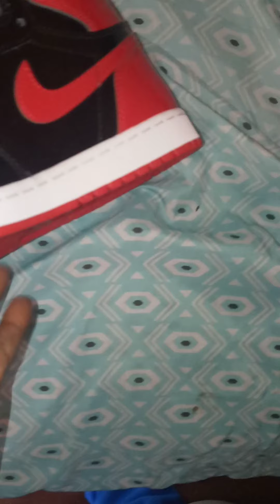Yeskicks.cn unboxing Authentic Retro 1 "Patent Bred"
Skype: Repkicks or honghaohong